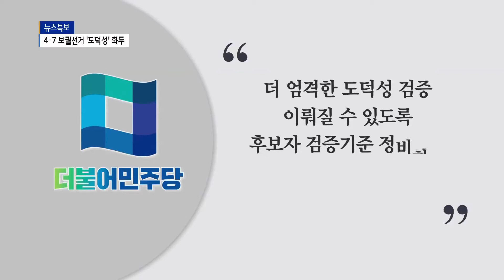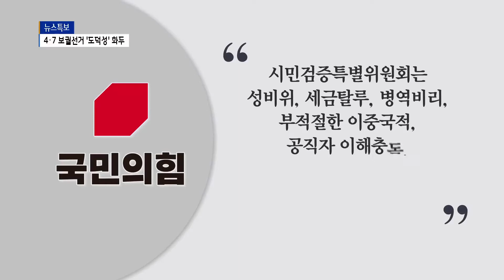"더 엄정한 잣대로"...4·7 보궐선거 '도덕성 대결'_SK broadband 서울뉴스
[Btv 서울뉴스 김대우기자]

[앵커멘트]
더불어민주당과 국민의힘이
내년 4월 보궐선거 준비에 열을 올리고 있습니다.
두 정당 모두
도덕적으로 흠집이 없는 후보를 뽑겠다며
이른바 '도덕성 대결'을 예고했습니다.

[기사내용]
고(故) 박원순 전 서울시장의 유고와
오거돈 전 부산시장의 사퇴로
내년 4월 7일에 치러지는 보궐선거.

이 선거를 5개월 정도 앞두고
각 정당들의 움직임이 분주해지고 있습니다.

먼저 더불어민주당은 여러 논란 속에서
내년 보궐선거에 후보를 내기로 결정한 이후,
곧바로 선거기획단을 꾸리고
후보를 어떻게 뽑을지 고민하고 있습니다.

(큰틀에서는 후보자 검증기준을 정비하고 강화해
더 엄격한 도덕성 검증을 통해
후보를 정하겠다는 방침입니다.)

더불어민주당보다 일찍 보궐선거 준비에 나섰던
국민의힘은 후보 선출방식을
구체화시키고 있습니다.

당내 경선과정에서부터
제2의 박원순·오거돈 사태를
원천 차단하겠다는 전략인데

(시민검증특별위원회라는 단계를 통해
권력형 성범죄 등 성비위와 세금탈루,
병역비리는 물론,
막말과 갑질 등 사회적 부적절행태까지 검증해
보궐선거 후보를 내겠다는 구상입니다.)

이처럼 민주당과 국민의힘 모두
도덕성을 강조하면서,
내년 4월 보궐선거는
어느 정당이 더 흠집 없는 후보를 낼 것인가에
초점이 맞춰질 전망입니다.

(취재 - 김대우, 송재혁 기자,
촬영/편집 - 김웅수, 신승재 기자 (국회팀))